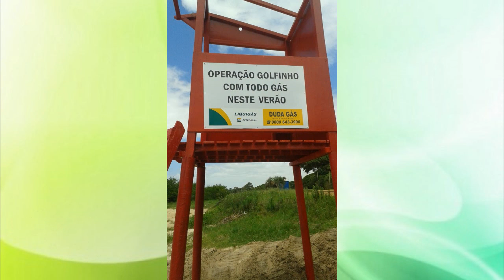EMPRESA DUDA GÁS INSTALA GUARITAS NA PRAIA DA PINVEST